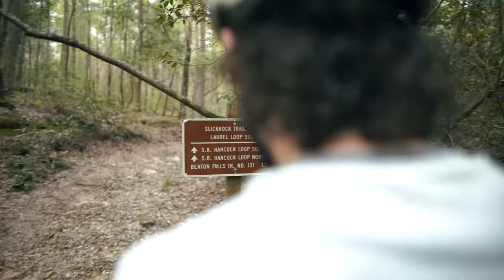A Morning in the Mountains | Surly Bikes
The 2017 Surly Karate Monkey
Filmed on the Clemmer Trail and Clear Creek Trail in Tennessee.